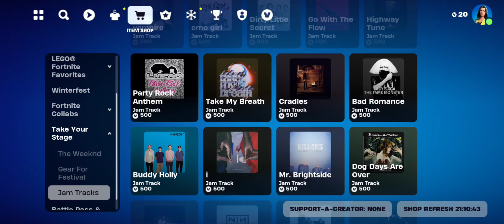What's on Fortnite Item Shop Today? Friday, December 15th, 2023